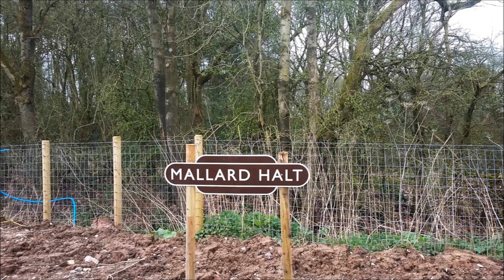A Ride on the Mease Valley Light Railway 01 April 2023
A new line at Statfold Barn Railway. It only opened on 18 March 2023!